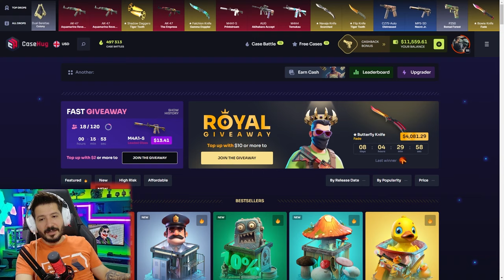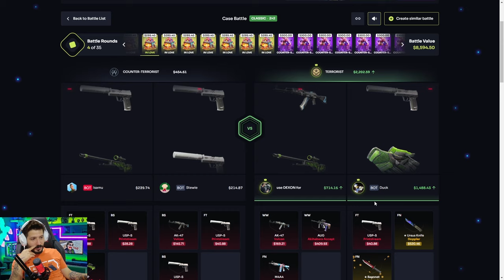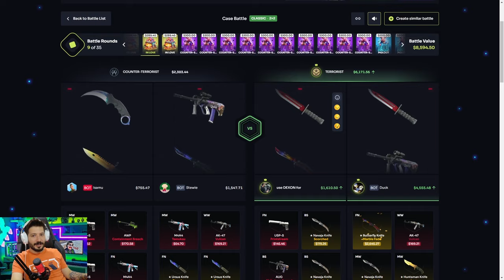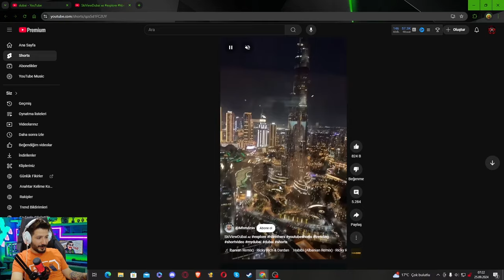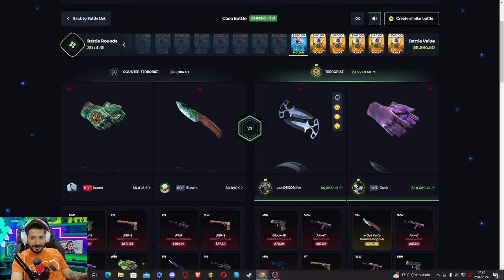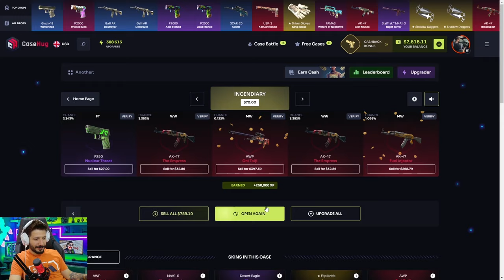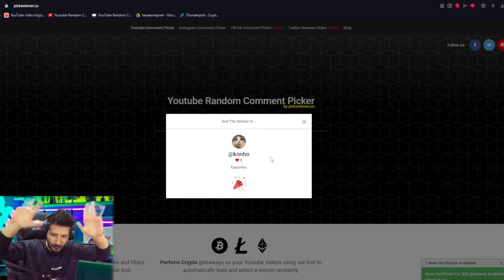CASEHUG ÇEKİLİŞİNE SON GÜNLER! Casehug Promo Code Giveaway"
% 25 Casehug Promo Code : DEX